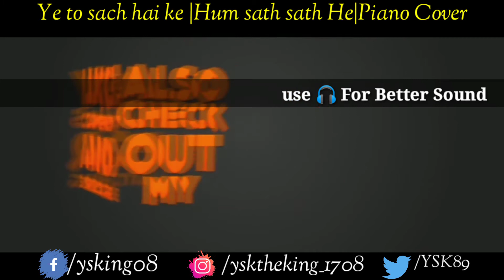Ye To Sach Hai Ke Bhagwan | Hum Sath Sath Hai| Piano Cover